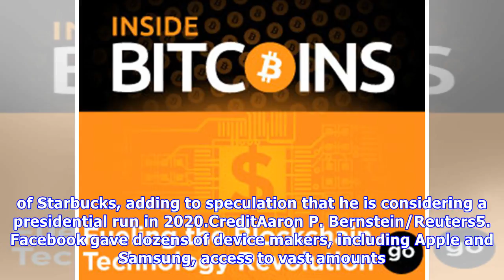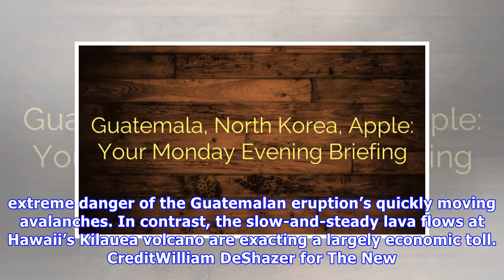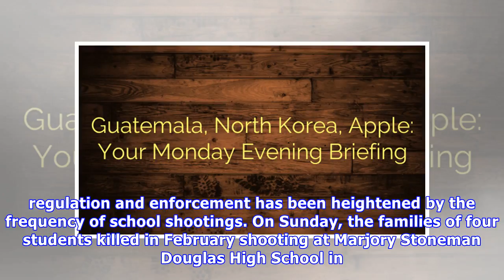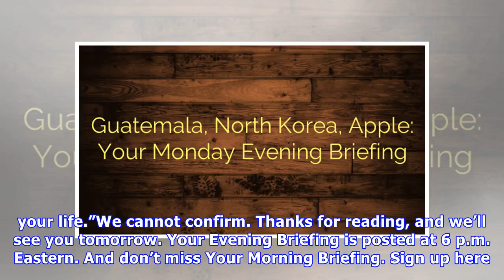Guatemala, North Korea, Apple: Your Monday Evening Briefing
By Daniel Victor, Joumana Khatib and David Scull(Want to get this briefing by email? Here’s the sign-up.)Good evening. Here’s the latest. ImageCreditTom Brenner/The New York Times1. President Trump is.